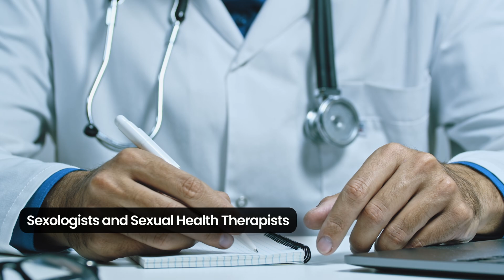Signs You Have Premature Ejaculation | Is Early Dishcarge Ruining Your Sex Life? Remedy for PE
Dr. Nikunj from @allohealth  shares a detailed note on signs you have premature ejaculation and what you can do to proactively beat them-

Early diagnosis of premature ejaculation can be really helpful in starting treatment on time and seeing good results.

Premature Ejaculation can occur due to underlying physical problems like injuries, hormones, diabetes etc. or occur due to mental health concerns like stress and anxiety. The correct treatment will depend on accurately identifying the cause.

Premature Ejaculation treatment involves a combination of medication, therapy and exercises- and is best done under the guidance of a good sexual health doctor.

We recommend you to work with a sexologist near you at any Allo Sexual Health Clinic near you or talk to them online to get a 100% Science backed treatment for your concern!